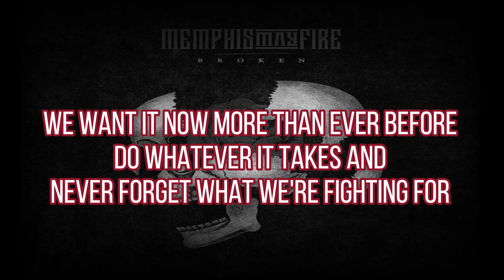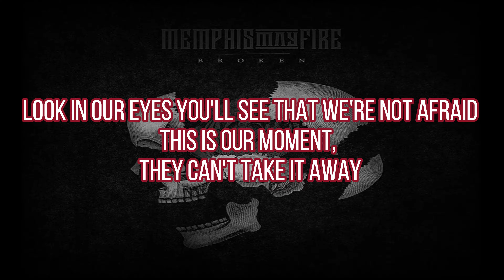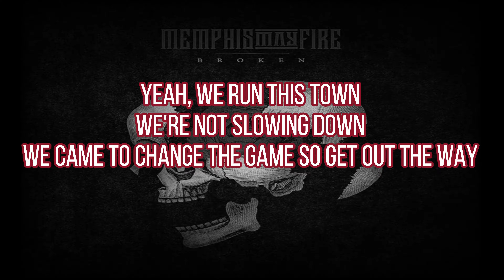Memphis May Fire Watch Out Lyrics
I DO NOT OWN OR TAKE CREDIT FOR THE MUSIC.